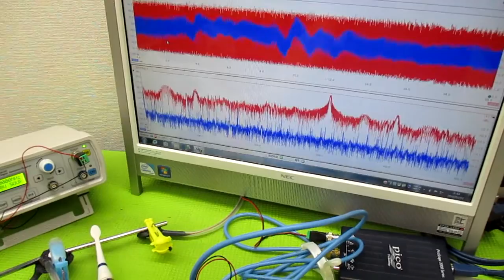音と超音波の組み合わせを利用した超音波制御技術